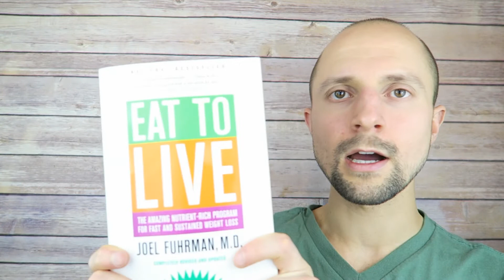5 Holistic Practitioners Educating The Masses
I'm excited to announce the launch of my new website, MyRawIntuition.com on January 1, 2017!

We will be posting recipes, videos, blogs, coaching, upcoming Raw Intuition events, classes, promotions, giveaways and more. Head on over to MyRawIntuition.com and sign up for our newsletter to receive your free Raw Intuition 7 Day Breakfast Starters Guide!

To celebrate the launch of the site, we will be giving away a free Raw Intuition Cinch Bag to 5 random newsletter subscribers! The drawing will take place on January 1, 2017. Hope to see you there!